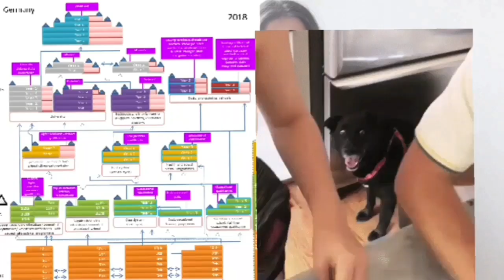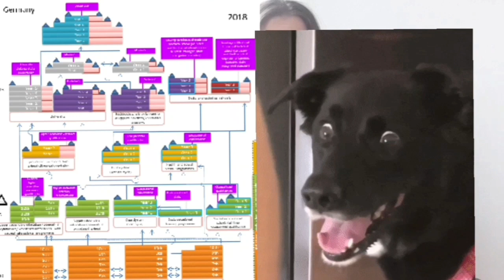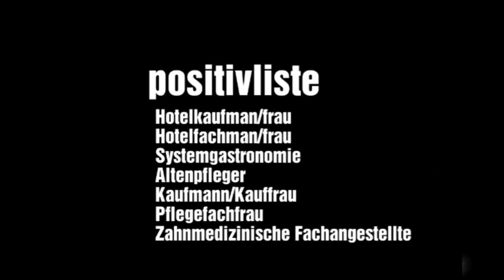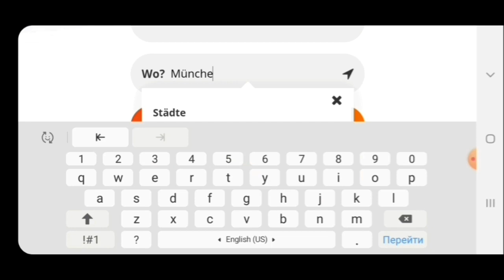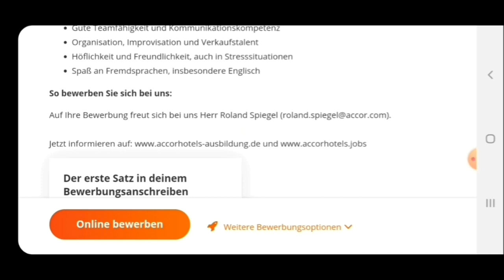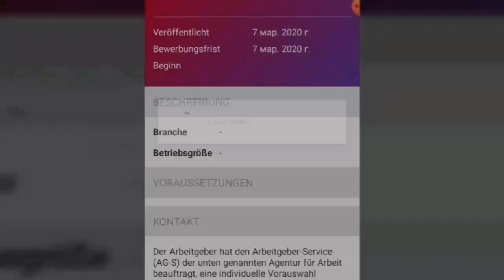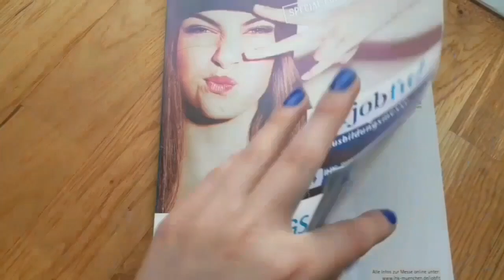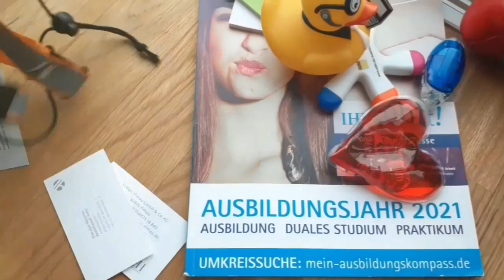Ausbildung/Studium გერმანია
1. რა არის Ausbildung, Studium, Duales Studium.
2. პოპულარული პროფესიები Ausbildunh
3. სად და როგორ მოვძებნოთ დამსაქმებელი.

•  Brutto-Netto